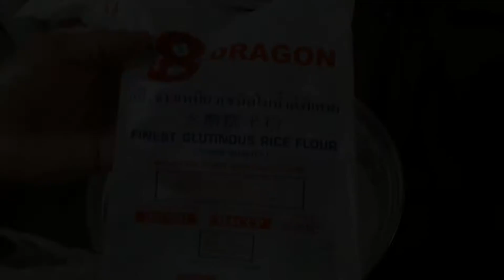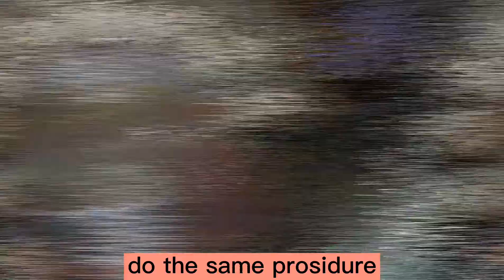HOW TO MAKE BUTCHI w/ube inside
Ingredients

500g Glutenious rice powder
1 Cup rice powder
1 Cup sugar(white or brown)
2 Tbls baking powder
2 Cups water( warm water)
2 Tsp salt